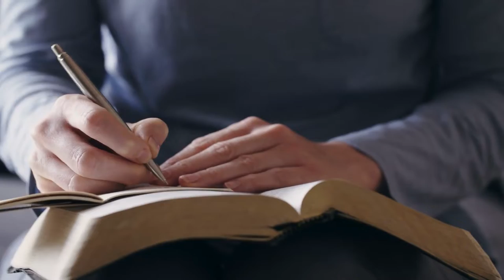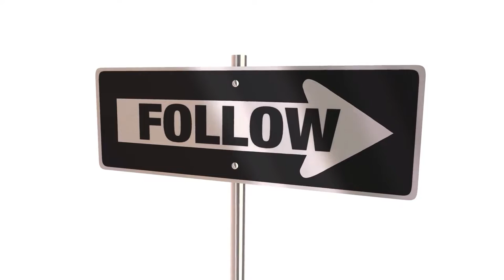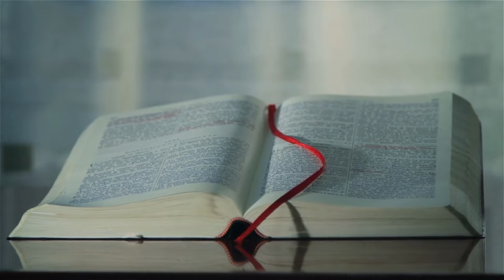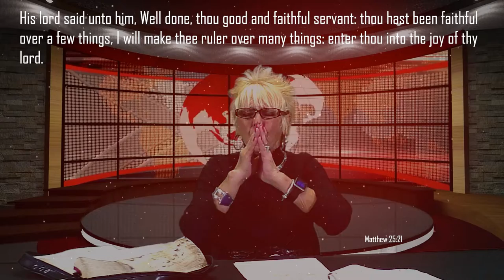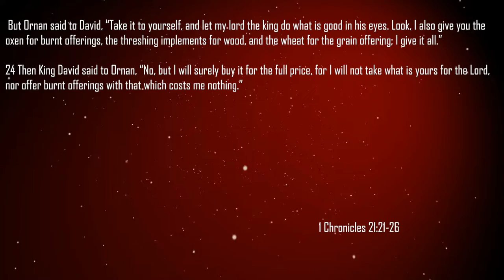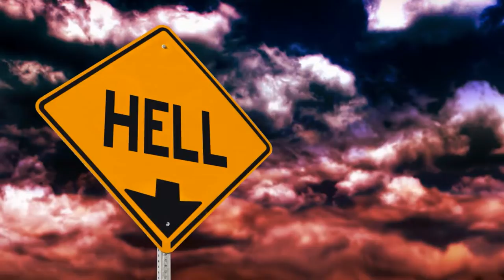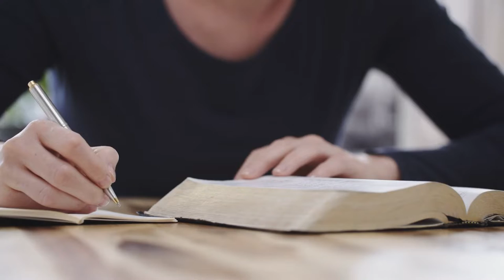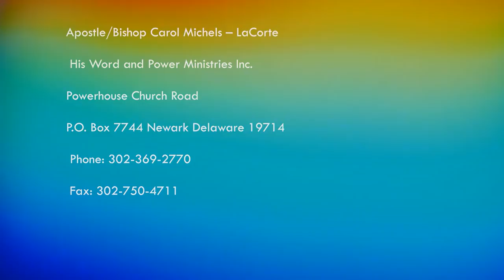Coat Tail Hangers Part 2